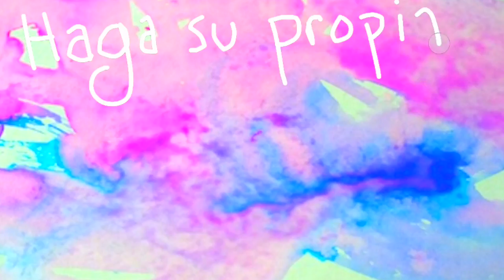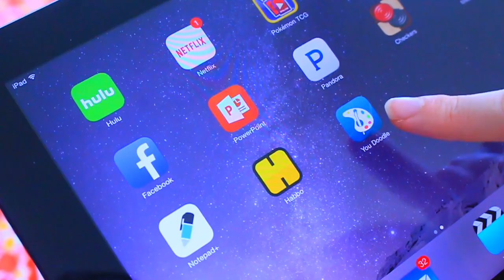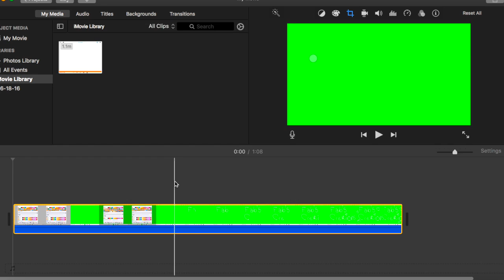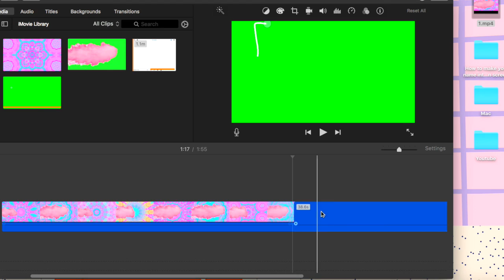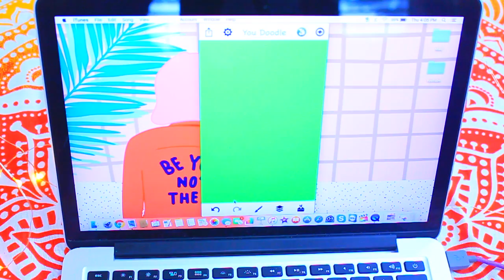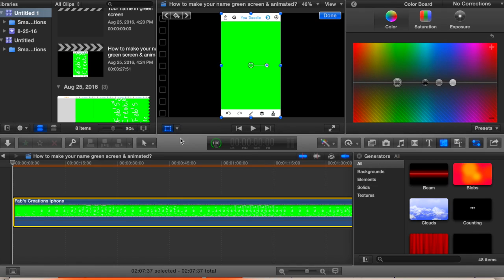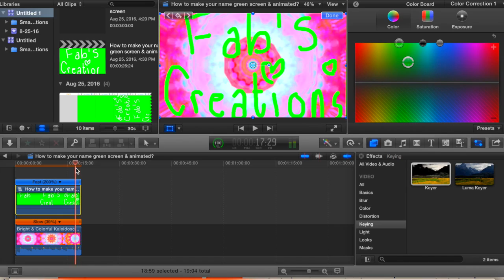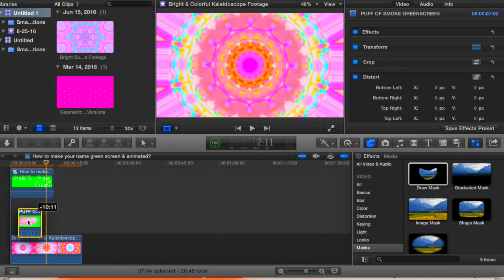Haga Su Propia Animación en "Green Screen" (Editado en iMovie y FCPX)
Aprenda a convertir sus dibujos en animaciones para sus videos y más!
Haga llegar este video a 50 me gusta! :)
● ● Sígame!!● ● ● ● ● ● ● ● ● ● ● ● ● ● ● ● ● ● ● ●

Sobre mi: Me llamo Fabiola, me dicen Fab, vivo en una hermosa isla llamada Puerto Rico.

Si lees esto comenta: “Soy hermos@”.

Este video NO ha sido auspiciado. Yo pago todos los productos con mi propio dinero.
La música de este video NO es mia.